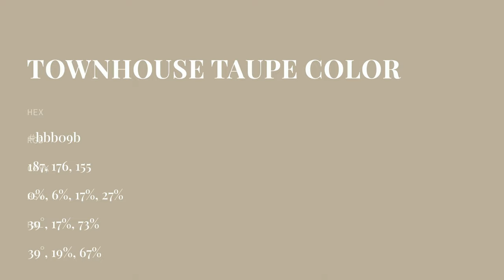Townhouse Taupe color bbb09b hex color - Yellow color - Cool color bbb09b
What color is Townhouse Taupe ? bbb09b hex color - Yellow color - Cool color bbb09b

Hex bbb09b Color Code is also known as Townhouse Taupe color.

Hex bbb09b Color code in RGB color code model is created after adding 73.33% red color, 69.02% green color and 60.78% blue color.
Hex bbb09b Color code in CMYK color (process color) code model is generated after subtraction of 0% cyan, 5% magenta, 17% yellow and 26% black.